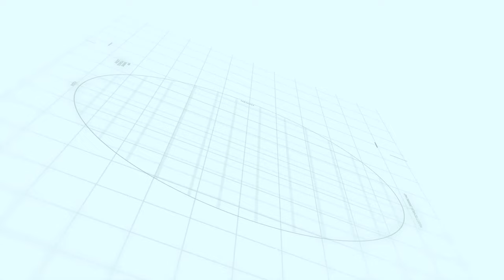Executive Block B Mosque | Capital smart city | Makaan Solutions | Rizwan Cheema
smart city members are angry
Executive Block B Mosque
Capital smart city
Makaan Solutions
Rizwan Cheema

Rizwan Cheema
Makaan Solutions
Overseas Central